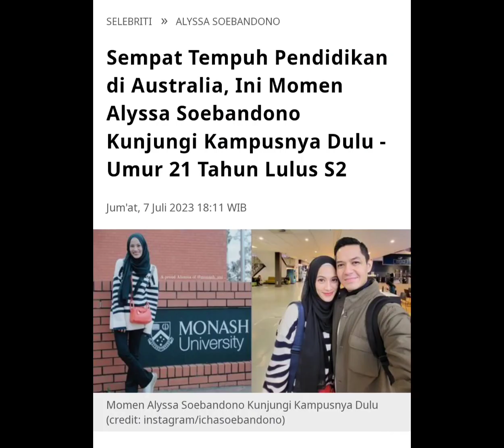Alyssa Soebandono, Umur 21 tahun lulus S2 Dude Harlino Australia ! 🤗😘❤️😎 (07-07-2023|22.03)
Hallo Kakak, Sempat tempuh pendidikan di Australia ini momen Alyssa Soebandono kunjungi kampusnya dulu umur 21 tahun lulus S2 Alyssa Soebandono bersama dude Harlino dan keluarga kecilnya kini di ketahui tengah liburan di Melbourne Australia liburan kali ini terasa begitu istimewa.